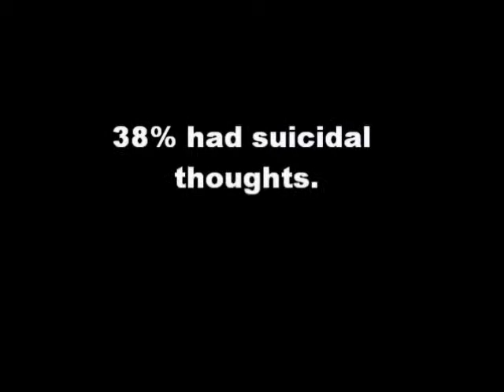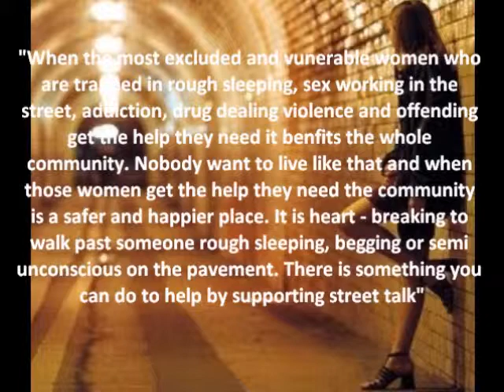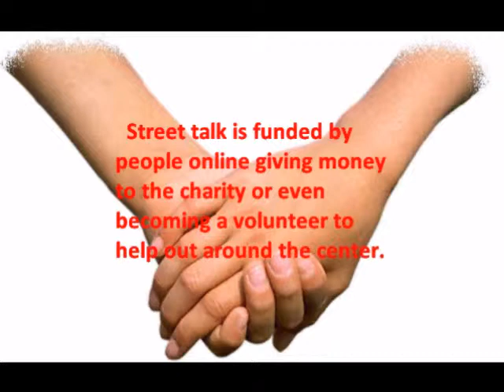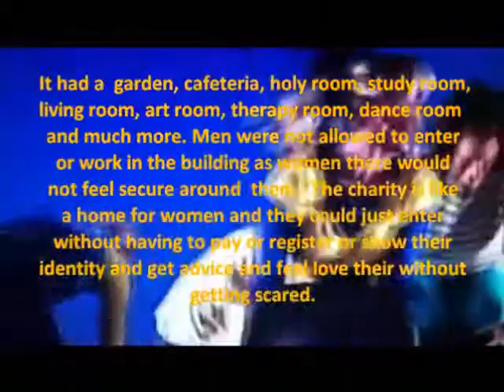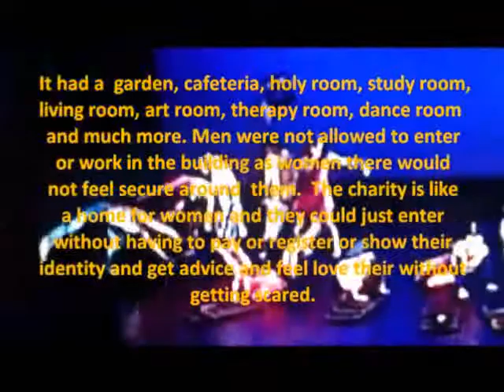YPI movie.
Sex trafficking